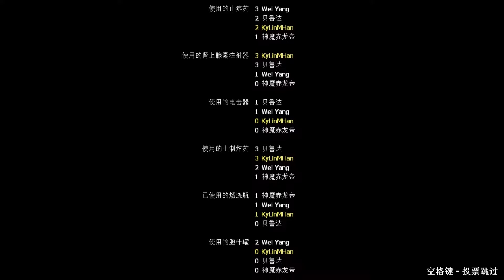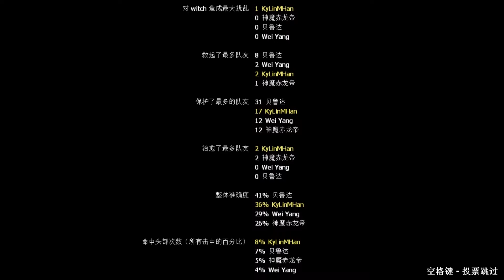默寒 求生之路2守望先鋒MOD#6 生化危機2復刻B Left 4 Dead 2